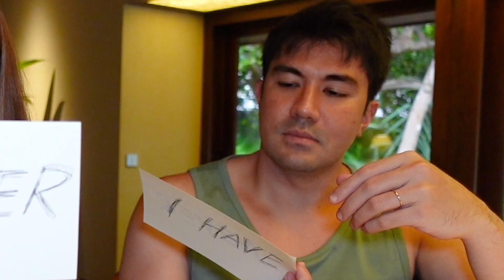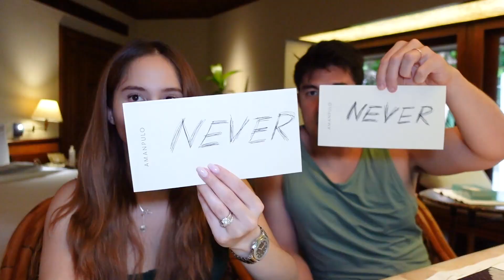NEVER HAVE I EVER with HOWHOW | Jessy Mendiola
It’s Thursday and you know what that means… there’s a new video uploaded on my YouTube channel! 🥰 Yes, masaya ka Jessy? 🤔😂 I’ve done a lot of vlogs already with @luckymanzano and it surprises me when every time we shoot another vlog, I still learn something new about him. Yieeee! ☺️ Watch us do the “Never Have I Ever" Challenge.

Welcome & enjoy!

Live life.
Love life.

Love,
Senorita Jessy 🌺💋